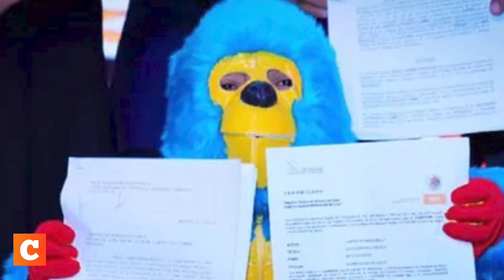Kemonito es amedrentado por el Consejo Mundial de Lucha